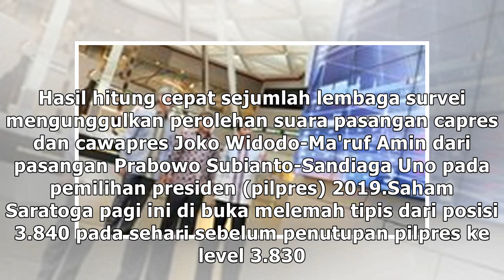Prabowo-Sandi Kalah di Hitung Cepat, Saham Saratoga Rontok